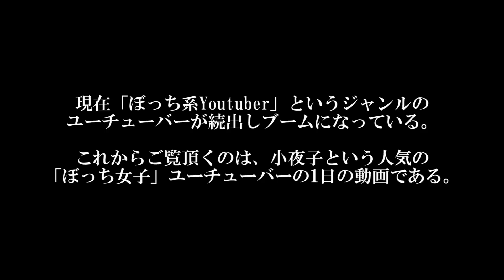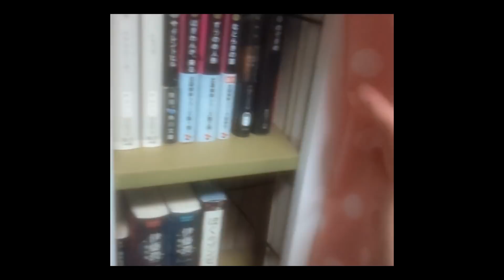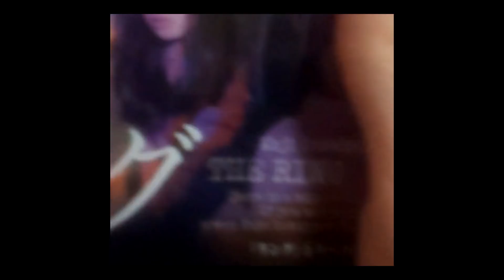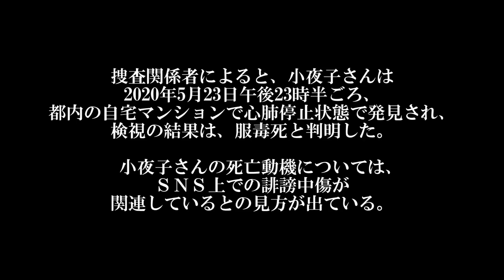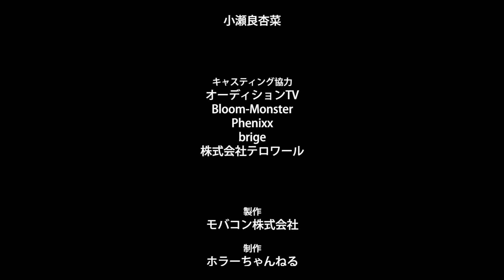リモートホラー映画「ぼっち女子ユーチューバー」松竹主催 リモート映画祭に出品中🎬